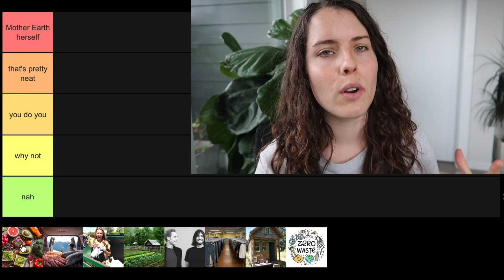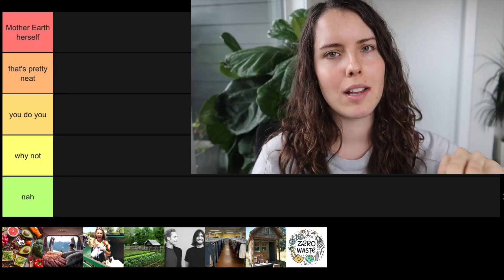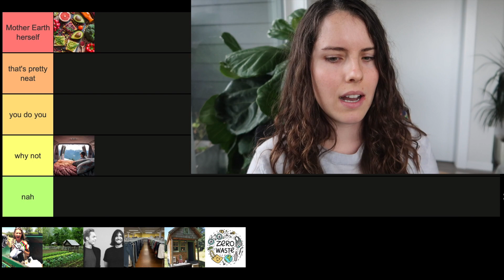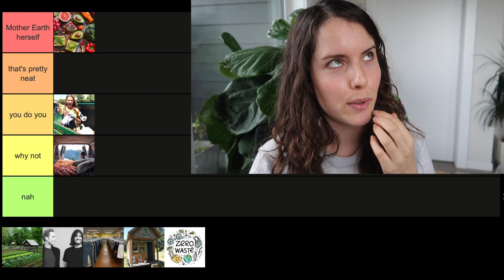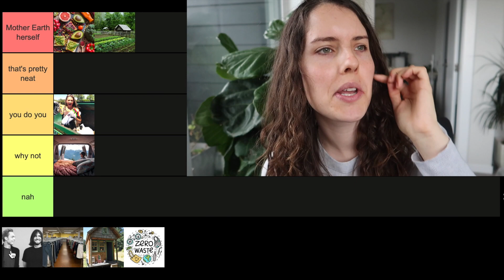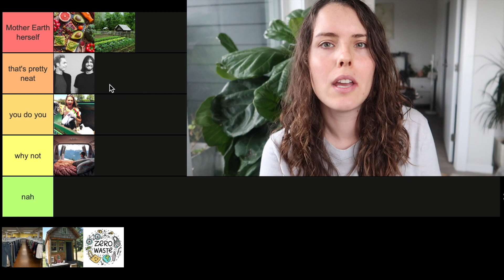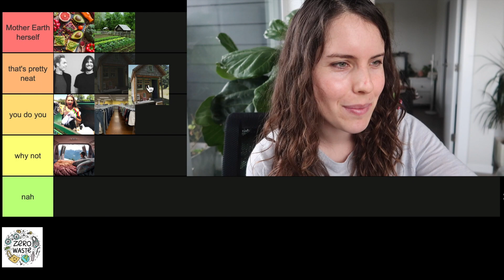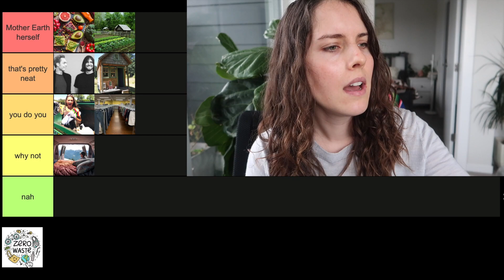Biologist Ranks Sustainability Trends // Van life, tiny house movement, minimalism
What is the ecological impact, positive and negative, of "sustainability trends" like van life and minimalism and how do they compare to other popular trends on Instagram, Youtube and Tiktok right now? A fun video reviewing and ranking them as a biologist :)

***SOURCES
→Exploring the Ecological Footprints of Tiny Home Downsizers:
→Why Thrifting is Good for the Planet, Not Just Your Wallet
→Consumers have huge environmental impact (Norwegian University of Science and Technology)